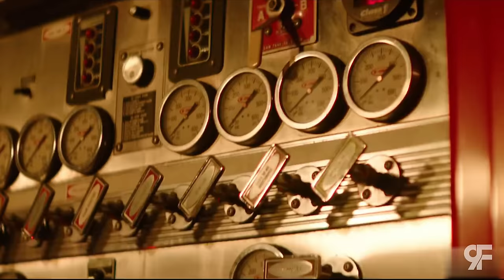Lil Wayne - Whip ft. Tyga & Ty Dolla $ign (Music Video)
Lil Wayne - Whip ft. Tyga & Ty Dolla $ign (Official Video)

Lil Wayne performing Whip featuring Tyga & Ty Dolla $ign

Recommended:
will.i.am, Lil Wayne - THE FORMULA (Official Music Video)
Lil Wayne - Kant Nobody (Official Music Video) ft. DMX
Lil Wayne - Mona Lisa ft. Kendrick Lamar
Quavo - Quavo – Honey Bun (Official Video)
Lil Wayne - Mama Mia (Official Video)
Lil Wayne - Mirror ft. Bruno Mars (Official Music Video)
Lil Wayne - Last King ft. Tyga (Music Video)
Lil Wayne - Hold Me ft. Tyga & YG (Music Video)
Tyga - Spicy ft. Nicki Minaj, Lil Wayne & Juicy J (Music Video)